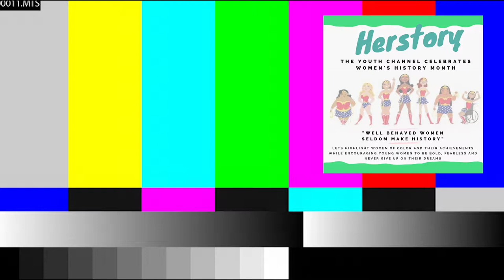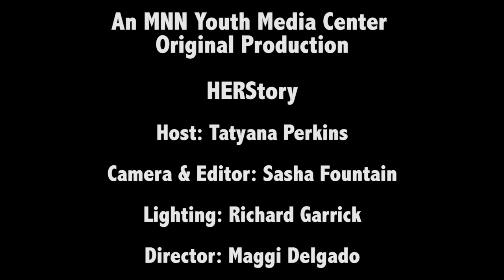HERstory: Christina Raia